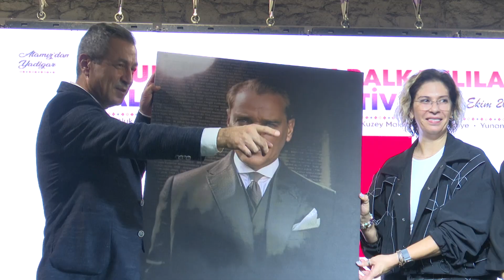İzmir'de Balkan Kardeşliği Pekişti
İzmir Büyükşehir Belediyesi’nin 18’inci kez düzenlediği Uluslararası Balkanlılar Halk Dansları Festivali tamamlandı. Kapanış programında coşku dolu anlar yaşandı.